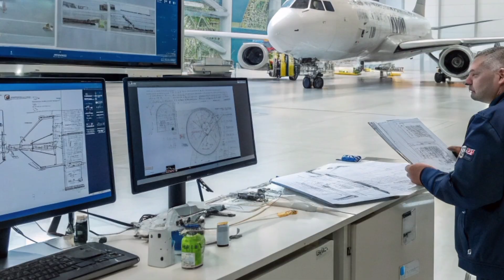🔥 Finally Unveiled: Project Mosquito 2027 – 🇬🇧 UK’s Secret Stealth Drone Fighter ✈️🤖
📜 Description:
🚨 At last, the United Kingdom’s most advanced unmanned combat aircraft is finally revealed — Project Mosquito 2027! 🇬🇧
Once hidden under the RAF’s LANCA program, this stealthy loyal wingman drone was designed to fly beside Tempest and Typhoon fighters, supporting missions with AI precision and deadly efficiency. ⚙️✈️

Discover how the Royal Air Force and BAE Systems created a revolutionary stealth drone that changes the future of warfare. From radar-evading design to autonomous decision-making, Project Mosquito marks a new age of British air dominance. 💂‍♂️🛩️

Learn how Mosquito’s cutting-edge technology connects to GCAP (Global Combat Air Programme) and how it continues to inspire the future of UK air power. 🚀